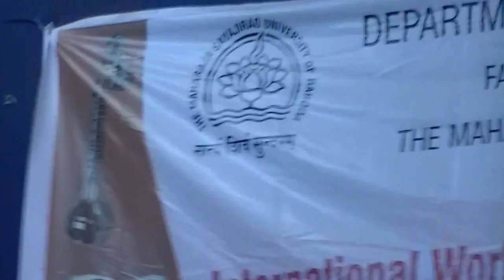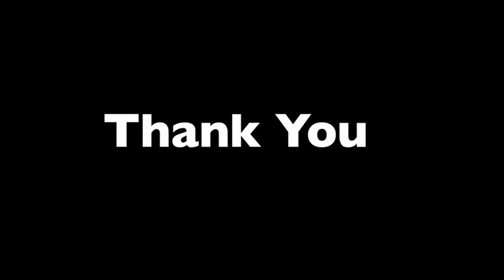Ustad Siraj Khan Lec-Dem Session at MSU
Ustad Siraj Khan -Lec-dem session at MSU Baroda
Talks abt Music/Sitar/technic/ Meru-Khand & Gharana Taleem etc
this is the Part-1 of the session